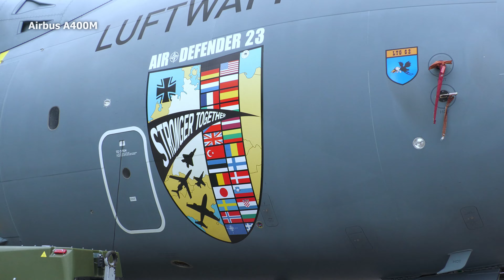SIAF 2023 | airshow | 4K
International Aviation Days SIAF 2023. Malacky Air Base LZMC Slovakia.

Airbus A319
Fokker 100
Mil Mi-24 HIND
Bölkow Blohm Bo 105
MXS Aircraft | Zoltán Veres
Tomark Viper SD4 GROUP FLIGHT
Mil Mi-17
2x Eurofighter Typhoon | Bundeswehr
Augusta A109
Aero L-39NG
PIPISTREL VELIS ELECTRO
Sikorsky UH-60M Black Hawk
KRILA OLUJE | aerobatic display team | 6x Pilatus PC-9
Dornier 228
FALCONS RAF parachute display team
North American T-28B Trojan
Airbus A400M
Sikorsky UH-60M Black Hawk, Mil Mi-17
Eurofighter Typhoon
Boeing AH-64 Apache
PZL M28B/PT BRYZA
Bell AH-1F Cobra
Alenia C-27J Spartan
Aero L-159A Alca
Panavia Tornado
Saab JAS 39C Gripen
Aero L-29